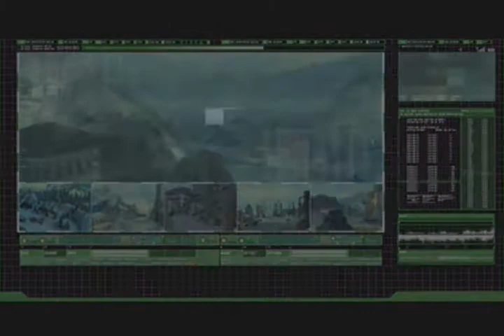Let's Play G.I. Joe: The Rise of Cobra -"So High Tech" (Ep1 Part 1)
I'm back and with the help of friends. It will probably be better instead of just me swearing by myself. :D